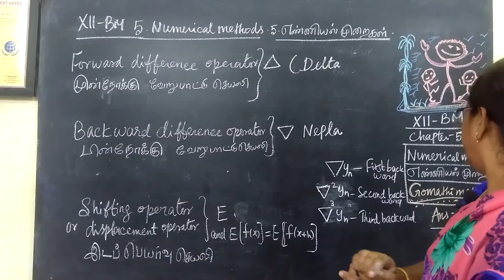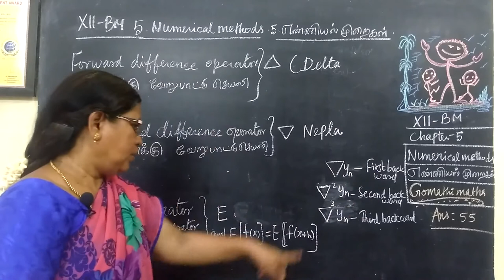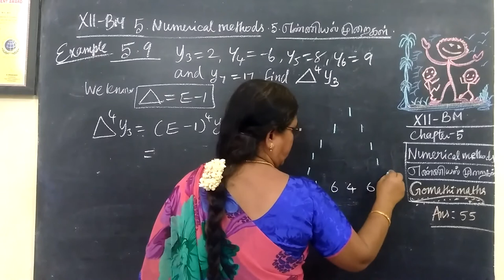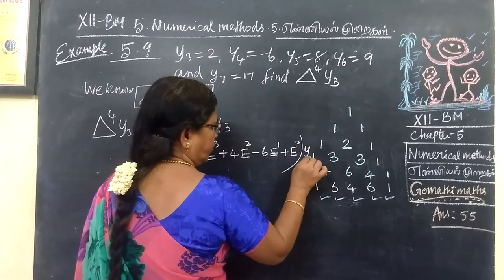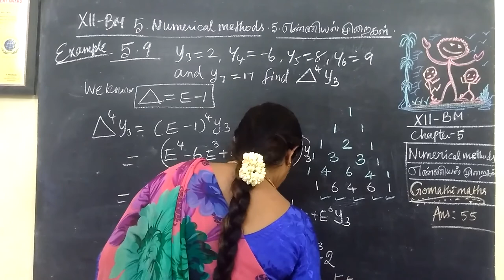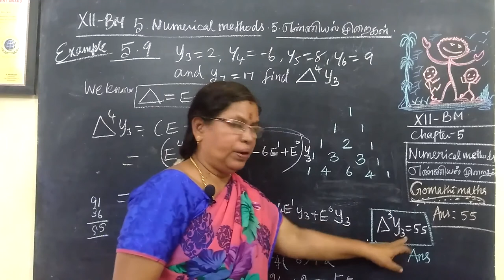12-BM [Exle-5.9] Numerical method # Gomathi maths_